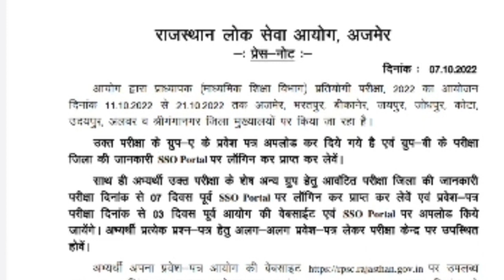RPSC 1st Grade 2nd Grade Admit Card Out/1st Grade Form Re-open News/1st,2nd Grade Admit Card 2022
RPSC 1st grade latest news today I
RPSC 1st grade exam form respon
news rpsc news today

choudhary grade exam postpone latest news
today,1st grade exam postponed update
news,1st grade exam postponed news,1 st
grade exam kpb hogirpsc 1st grade postpone
hogi kya,1st grade,1st grade latest news today
2022 by se,1st grade exam and 2nd grade
exam 100% posponed hogi,latest news

rpsc_1st grade_latest_news_today
rpsc_2nd _grade
rpsc_1st_grade_latest _news_today
rpsc_1st grade_latest_news_today
rner 1et arade latect newe todav

12 Sept
2022
RPSC 1st grade exam form respon news rpsc
news today
RPSC 1st grade exam date
RPSC exam
rpsc 1st grade form
RPSC 1st grade form respon news
rnon naIO

RPSC 1st grade latest news today 1st grade exam form reopen news news today/1st grade postponed